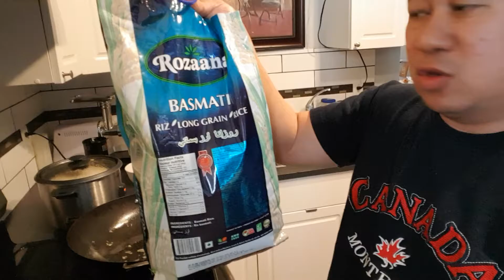Masarap na fried rice by chef boy loko